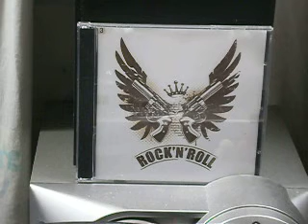Kris Doogan with The Eastern Aces Tu as trouvé / C'est pas méchant (*) 1962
Droits Réservés // NEWTONE NT 735, Belgique,1962.
(*) D'après la réédition ATLANTIC N°112017 de I'm movin' on par Ray Charles.
Sortie : 1er juillet 1962 // (s) Hank Snow